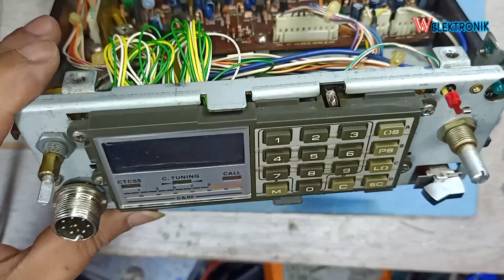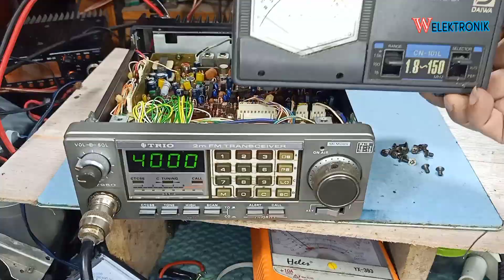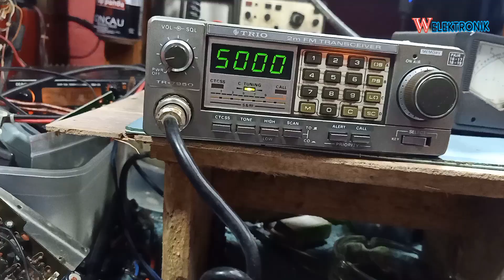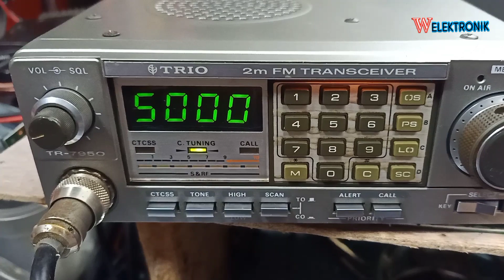repaint kenwood tr 7950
kenwood tr7950
kenwood tr-7950 schematic diagram
kenwood tr-7950 display problem
tr 7950 kenwood
harga baru kenwood tr 7950
display kenwood tr 7950
daftar harga kenwood tr 7950
final kenwood tr 7950
rig kenwood 7950
rig kenwood jadul
harga rig kenwood 7950
lcd kenwood tr 7950
radio kenwood tr 7950
schematic kenwood tr-7950
kenwood 7950